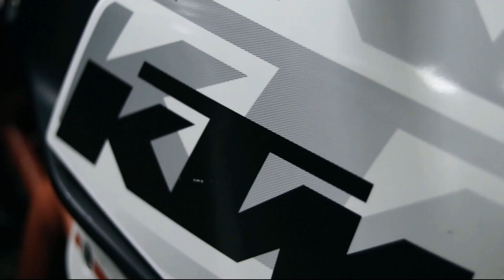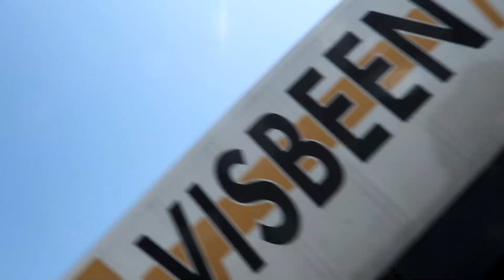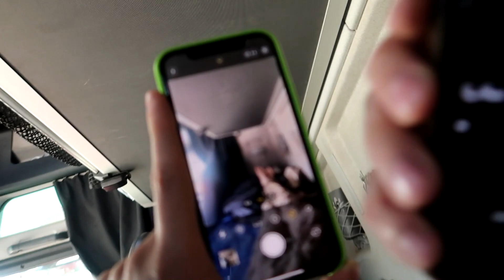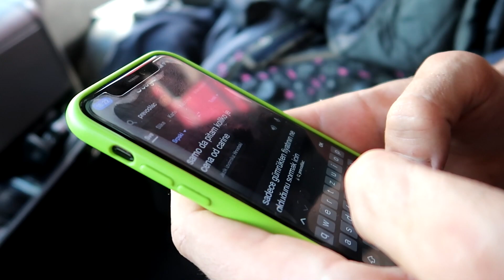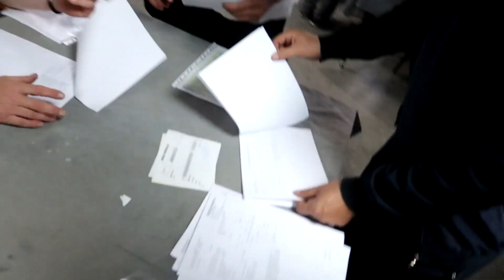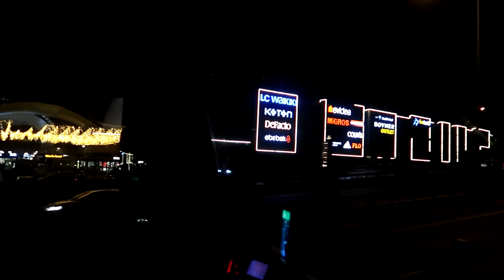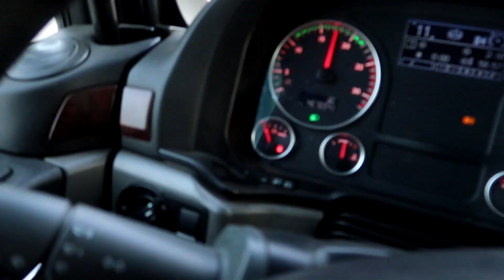GLUPIRANJE PO TURSKU I DO GRANICE *vozio nas ludi taksista*